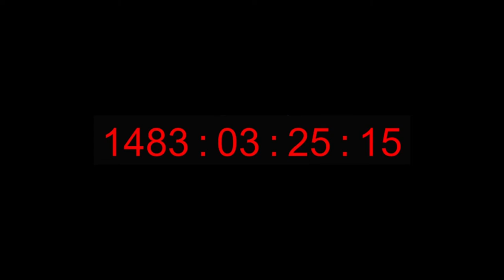Sh0ts Enter Home Where Young Woman was Visiting Boyfriend in Flint, Michigan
In this episode, we highlight the unsolved murder of Corrynn Adams. Corrynn would become a victim to gun violence on June 20, 2019. She was not the intended target. Watch to learn more about this case.

Please, if you have any information about this case, please contact the Flint & Genesee County Crime Stoppers at: 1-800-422-JAIL (5245) There is a reward of up to $2500 available. You can submit tips anonymously.

Together we can all help our communities grow and stay safe. Want to know how your community is assisting in crime prevention? Check out this link here to learn more about CPTED in Flint, MI.

By the Minute News covers unsolved cases across the nation. Our mission is to bring awareness to these cases hoping that someone out there with information has the courage to tell authorities what they know. Justice awaits each of these families, keep these stories in the light with us.